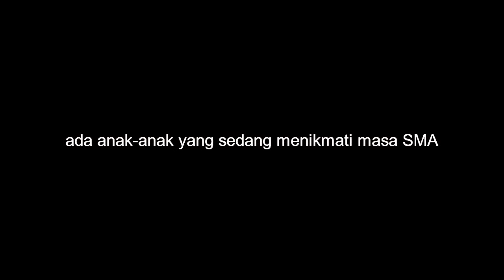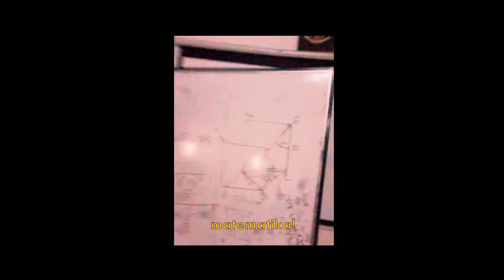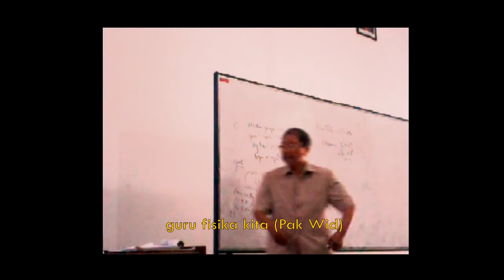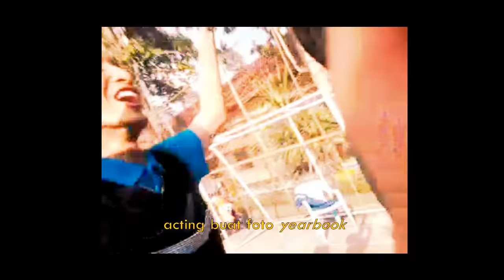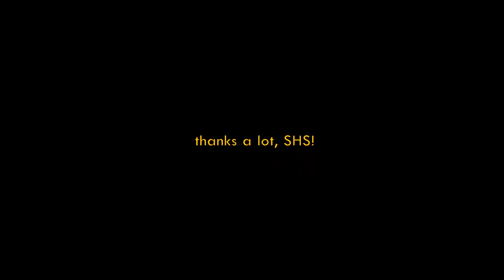HIGH SCHOOL NEVER ENDS! (SMA N 1 PURWOKERTO)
masa SMA udah kelewat 3 tahun aja ya. banyak banget kenangan selama sekolah di SMA N 1 PURWOKERTO💕 maaf ya kualitas videonya jelek HEHEHEH

𝗠𝗨𝗦𝗜𝗖
☆ unicorn heads - my train's a comin'
☆ glenn fredly feat. audy - terpesona (pas temen w kena hukuman joget dan nyanyi di depan kelas)
☆ peterpan - topeng (pas lagi acting buat foto yearbook)
☆ utopia - antara ada dan tiada (pas gebukin meja sambil nyanyi)
☆ koes plus - bujangan (pas temen-temen w dance cover HAHAHAH)